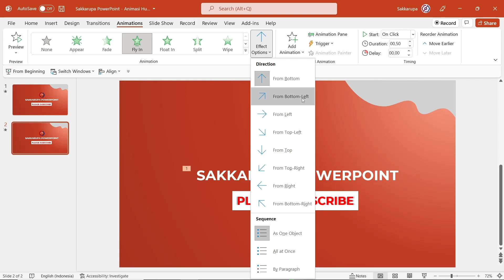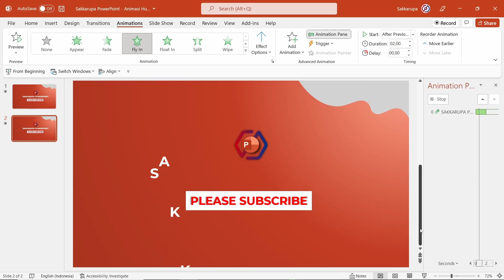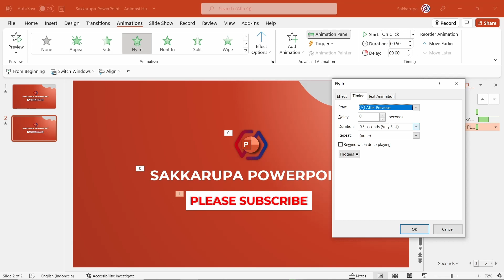Membuat Animasi Huruf Teks Melenting Memantul di PowerPoint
Tutorial cara membuat animasi huruf atau teks melenting / bouncing di PowerPoint.